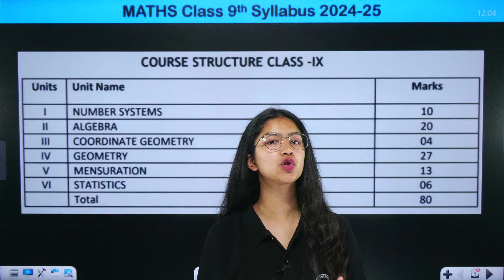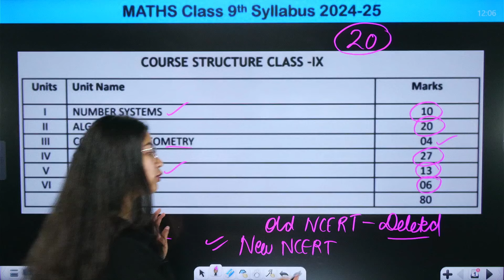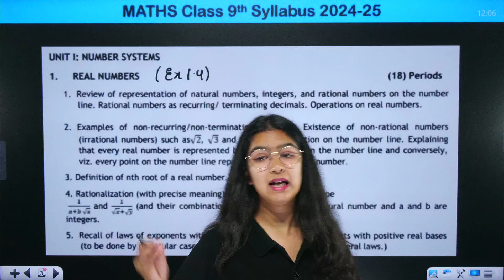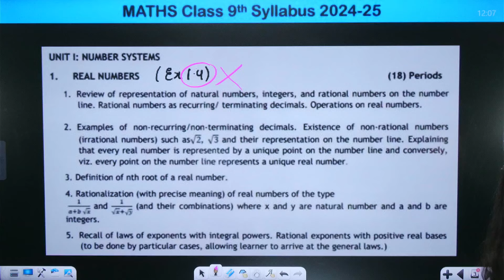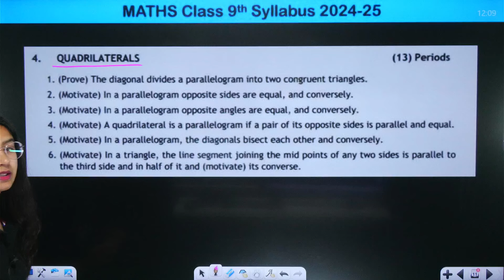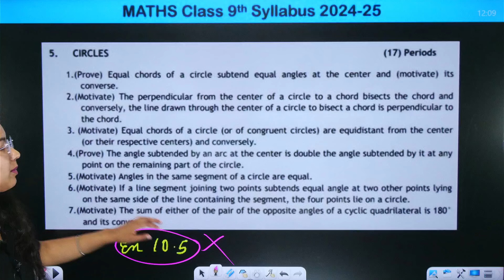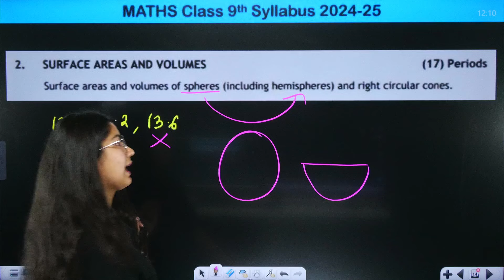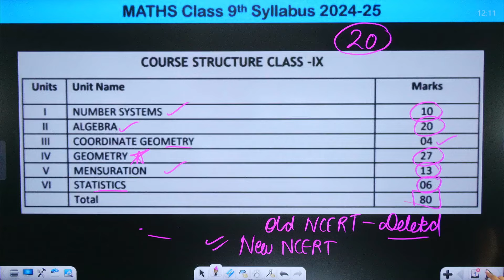CBSE Class 9th Maths Syllabus 2024-25 | Latest Updated Edition 😨क्या हुये बदलाव | By Anjali Mam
CBSE Class 9th Maths Syllabus 2024-25 | Latest Updated Edition 😨क्या हुये बदलाव | By Anjali Mam | SANKALP BHARAT FOUNDATION

✔️ Class: 9th
✔️ Subject: Maths
✔️ Topic Name: CBSE Class 9th Maths Syllabus 2024-25 | Latest Updated Edition 😨क्या हुये बदलाव | By Anjali Mam